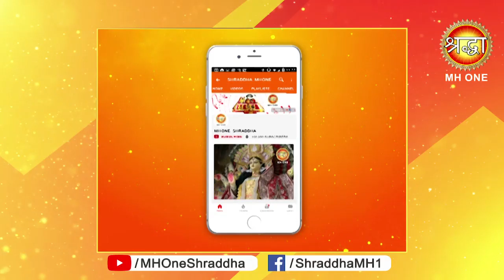मिलेगी हर संकट से मुक्ति, मां के इस चमत्कारी मंत्र से || Morning Aarti || 27 April 2019